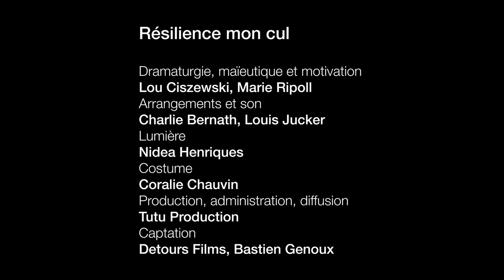Résilience mon cul - de et par Joël Maillard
Jeudi 9 fév 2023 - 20h00
Vendredi 10 fév 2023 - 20h00
Samedi 11 fév 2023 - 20h00

à Nuithonie, Villars-sur-Glâne

Stand-up signé Joël Maillard créé au Festival de la Cité à Lausanne, Résilience mon cul fait halte à Nuithonie au fil d’une belle tournée romande !

Pince-sans-rire, ironique, parfois incongru, le comédien s’empare du micro (et d’un synthétiseur) pour mettre à mal notre monde en dérive. Clown blanc autant que farceur patenté, le Fribourgeois excelle dans le décalage – de ton, d’humeur, d’image. Place donc aux pieds dans le plat, aux punchlines, parfois, aux alexandrins. Adepte de la vérité plus ou moins autocensurée, Joël Maillard parle, chante, raconte ses rêves, apostrophe le public (avec bienveillance). Un spectacle drôle, persillé de mise en abyme, où l’on est amené·e à réfléchir à l’utilité de la vulgarité, à la qualité des vannes et à la surabondance de concepts vidés de leur sens dont abuse notre société.

écriture, mise en scène, interprétation Joël Maillard
dramaturgie, maïeutique, motivation Lou Ciszewski, Marie Ripoll
musique Charlie Bernath, Louis Jucker
lumière Nidea Henriques
costumes Coralie Chauvin
production, administration, diffusion Tutu Production
coproduction Festival de la Cité – Lausanne, Arsenic - Centre d’art scénique contemporain – Lausanne, Théâtre Saint-Gervais – Genève, Equilibre-Nuithonie – Fribourg, Théâtre Nouvelle Génération – Lyon
avec le soutien de Ville de Lausanne, Canton de Vaud, Pro Helvetia, Loterie Romande, Fondation Jan Michalski
La compagnie SNAUT bénéficie d’une convention de subvention pluriannuelle du Canton de Vaud et de la Ville de Lausanne
L’écriture du texte est soutenue par une bourse culturelle 2020 de la Fondation Leenaards
création juillet 2022, Festival de la Cité – Lausanne
©David Gagnebin-de Bons